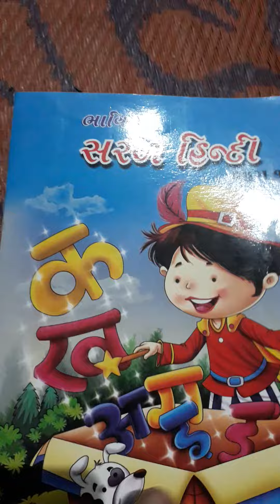hindi std 1 12